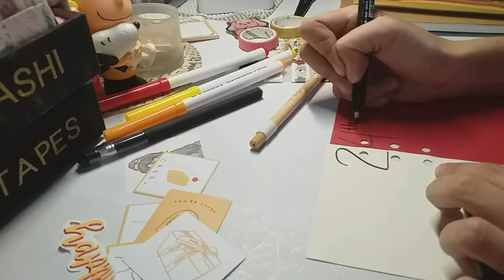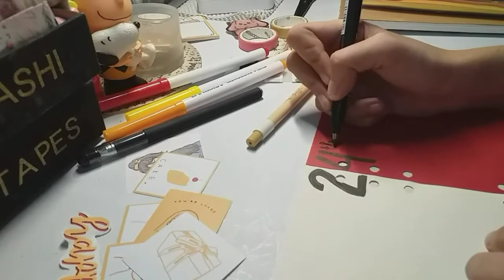JOURNAL WITH ME: ❤ Birthday Spread ❤ | PH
Hi Guys!

Yesterday (Sept.14) is my birthday so I decided to make a Journal Spread to celebrate my Special Day 💕

Its my 1st Journal With Me video? what you guys think about my first Journal With Me Video? Should I make more videos like this? Let me know at the comment section below ⬇️⬇️

2.) LIKE this VIDEO

Love,
Aika 💕